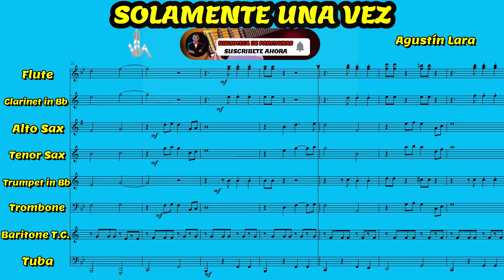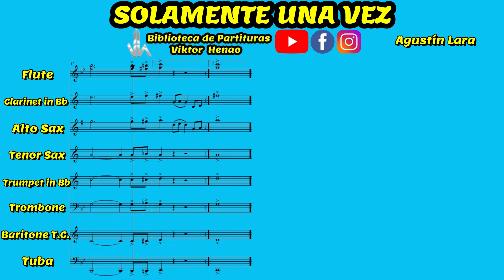🎼SOLAMENTE UNA VEZ (Bolero) - Biblioteca de Partituras - "Arreglo Para Banda" 🎺